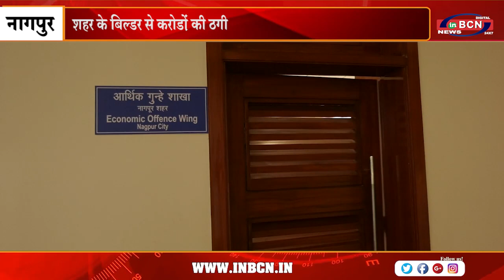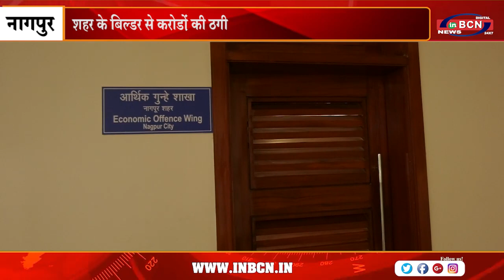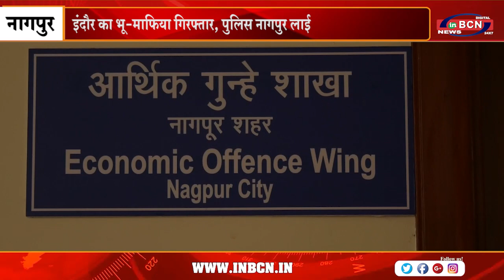शहर के बिल्डर से करोड़ों की ठगी | INBCN NEWS